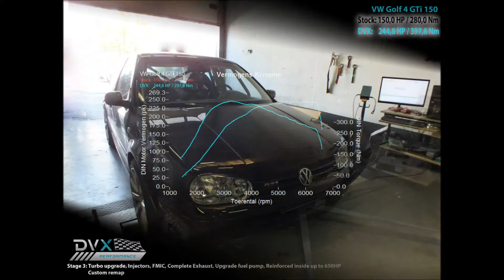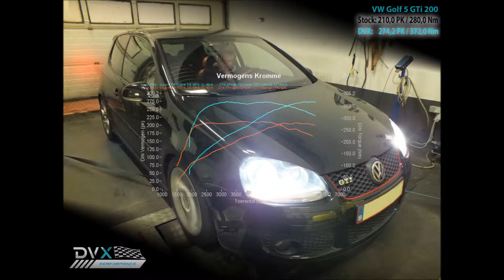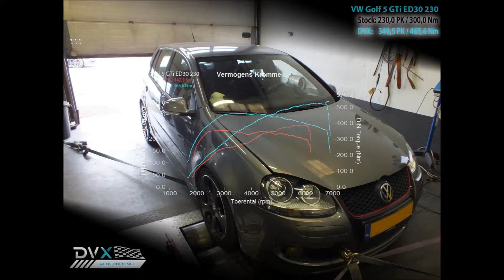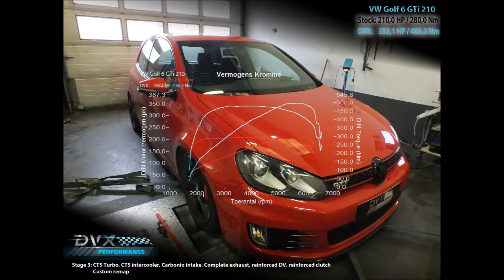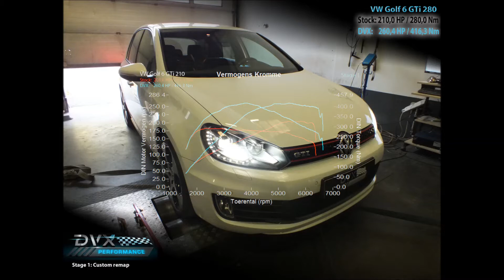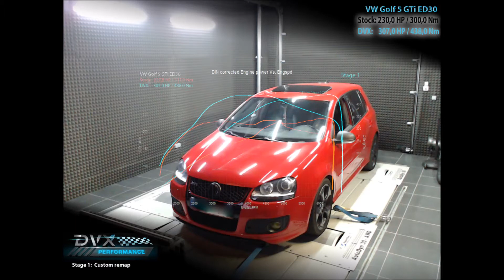Golf gti upgrade, remaps, rebuild compilation @ DVX Performance Belgium